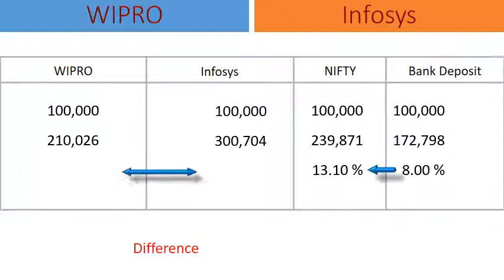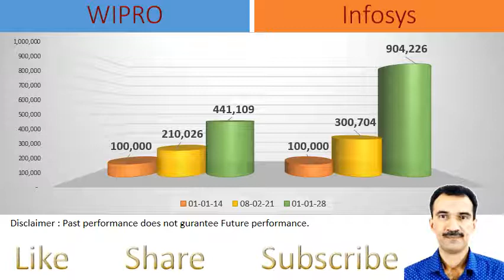WIPRO vs Infosys